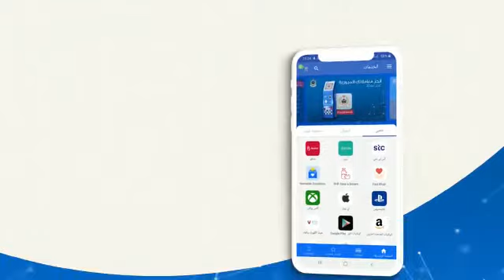المشاركة في التبرع للمتعثرين والمعسرين عبر قنوات الدفع المتاحة في تطبيق فاعل خير